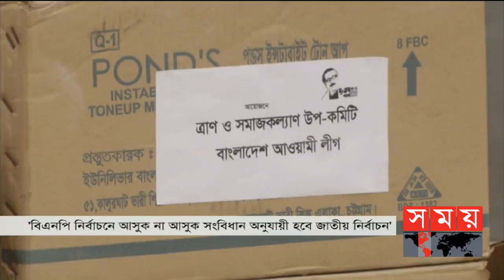Exclusive:বিরতিহীন সারাদিনের শীর্ষ সংবাদ | ০২ নভেম্বর ২০২১ | Somoy Top Today News | Somoy TV